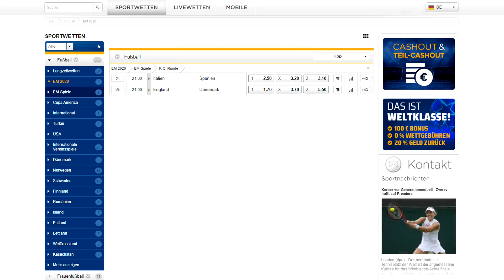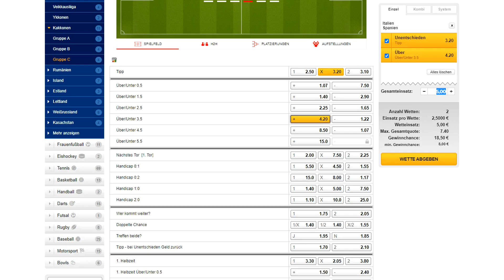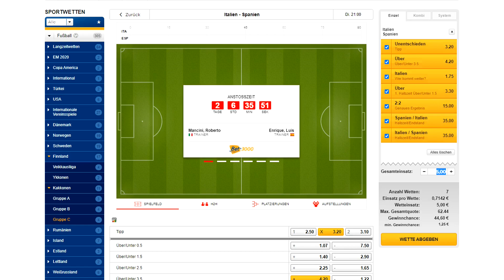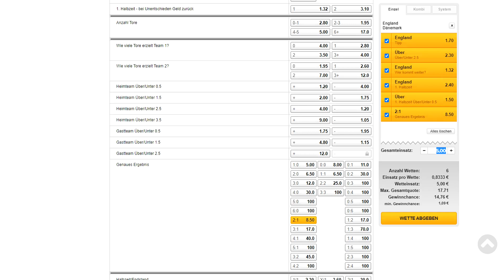EM 2021 Halbfinale Prognose 🔥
Ich zeige dir in diesem Video meine Prognose für die beiden Halbinale der EM 2021.
Sportwetten Strategie ; Sportwetten ; Sportwetten Tipps